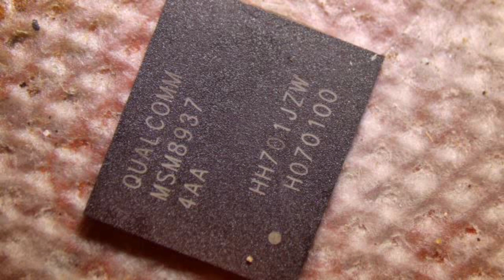Mobile Cpu Cleanig | Oppo,vivo,Redmi Mobile cpu glue Cleanig